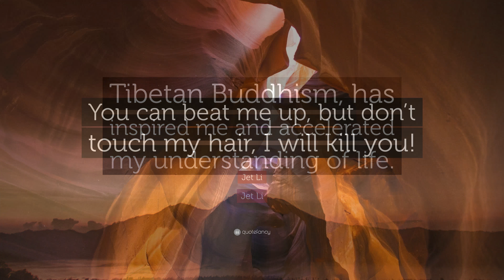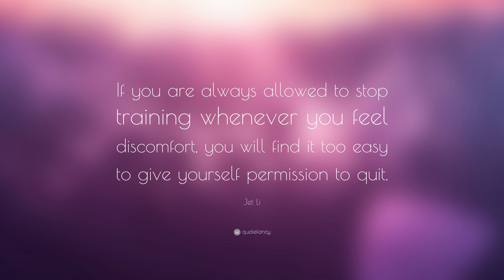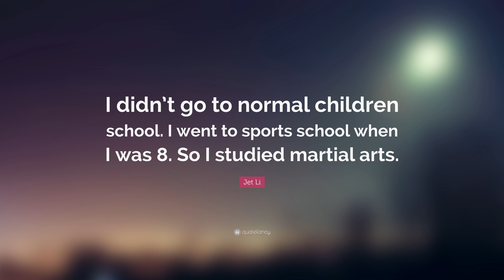TOP 20 Jet Li Quotes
“A mob is a group of persons with heads but no brains.”
— Jet Li (00:00)

“I believe the world is one big family, and we need to help each other.”
— Jet Li (00:07)

“In martial arts, the biggest enemy is self. Inside you struggle because you want to prove something.”
— Jet Li (00:14)

“There is no pure success. I am action actor. I have broken almost every piece of my body.”
— Jet Li (00:21)

“Everywhere I go, I still have time to meditate. People think meditating is sitting there, nobody bothering you, but you can even talk and still meditate.”
— Jet Li (00:28)

“I can feel very brave through all the action scenes in front of the people who are on the set, but when a girl comes close to me my face turns red because I’m so shy.”
— Jet Li (00:35)

“I stepped into the martial arts movie market when I was only 16. I think I have proved my ability in this field and it won’t make sense for me to continue for another five or 10 years.”
— Jet Li (00:42)

“Tibetan Buddhism, has inspired me and accelerated my understanding of life.”
— Jet Li (00:49)

“You can beat me up, but don’t touch my hair, I will kill you!”
— Jet Li (00:56)

“A weapon isn’t good or bad, depends on the person who uses it.”
— Jet Li (01:03)

“One cannot choose how one’s life begins but one can choose to face the end with courage.”
— Jet Li (01:10)

“Failure is a fuel for excuses.”
— Jet Li (01:17)

“I stepped into the martial arts movie market when I was only 16.”
— Jet Li (01:24)

“Wushu is a move in Chinese, a physical move. An attack. Wushu is like an art.”
— Jet Li (01:31)

“If you are always allowed to stop training whenever you feel discomfort, you will find it too easy to give yourself permission to quit.”
— Jet Li (01:38)

“My wife is the boss at home, and my daughters are the bosses. I am just the worker. We are a very warm family and very happy.”
— Jet Li (01:45)

“While films are a very visual and emotional artistic medium, video games take it one step further into the realm of a unique personal experience.”
— Jet Li (01:52)

“I study more of truth and enlightening. I had to go the next level to talk about life.”
— Jet Li (01:59)

“Usually action films have a formula: good guy gets in trouble, his wife dies, friends have problems, so he goes to the mountain, learns martial arts, comes back, and kills the bad guy.”
— Jet Li (02:06)

“I didn’t go to normal children school. I went to sports school when I was 8. So I studied martial arts.”
— Jet Li (02:13)